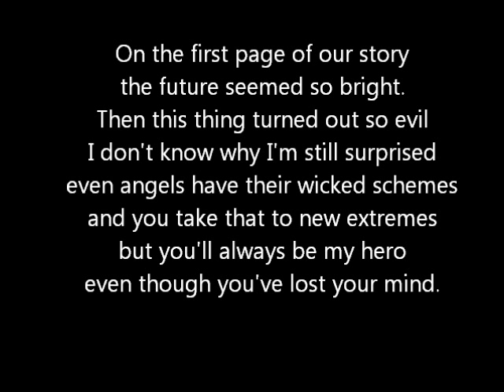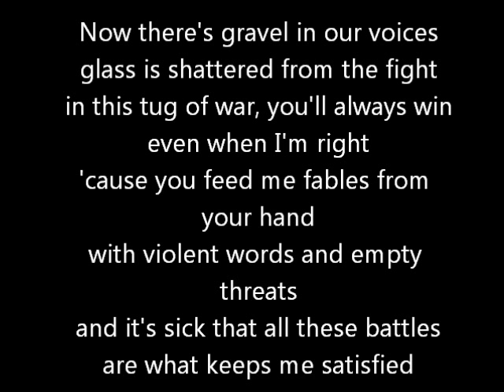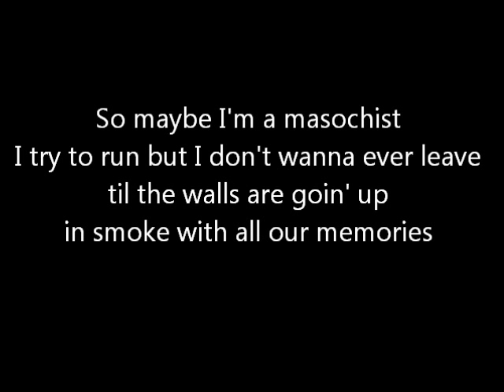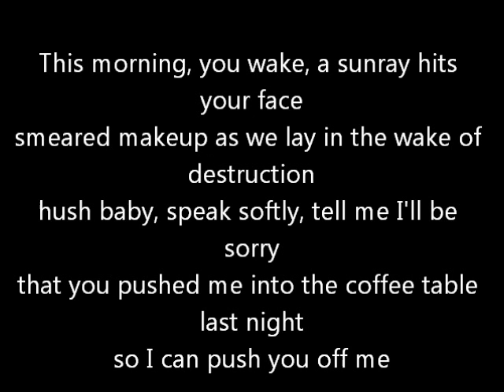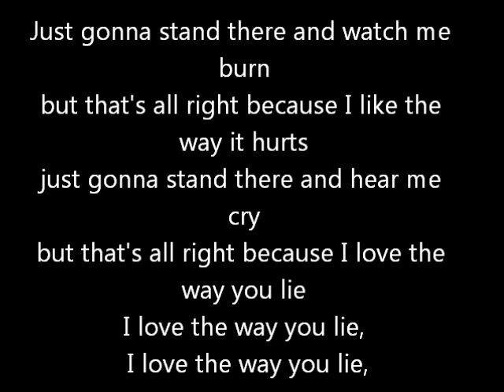Love The Way You Lie Part II - Rihanna Feat. Eminem Lyrics Video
my first lyrics video! :)

[Rihanna]
On the first page of our story
the future seemed so bright
then this thing turned out so evil
I don't know why I'm still surprised
even angels have their wicked schemes
and you take that to new extremes
but you'll always be my hero
even though you've lost your mind

[Chorus]
but that's all right because I like the way it hurts
but that's all right because I love the way you lie
Ohhh, I love the way you lie

[Rihanna]
Now there's gravel in our voices
glass is shattered from the fight
in this tug of war, you'll always win
even when I'm right
'cause you feed me fables from your hand
with violent words and empty threats
and it's sick that all these battles
are what keeps me satisfied

[Chorus]

[Rihanna]
So maybe I'm a masochist
I try to run but I don't wanna ever leave
til the walls are goin' up
in smoke with all our memories

[Eminem]
This morning, you wake, a sunray hits your face
smeared makeup as we lay in the wake of destruction
hush baby, speak softly, tell me I'll be sorry
that you pushed me into the coffee table last night
so I can push you off me
try and touch me so I can scream at you not to touch me
run out the room and I'll follow you like a lost puppy
baby, without you, I'm nothing, I'm so lost, hug me
then tell me how ugly I am, but that you'll always love me
then after that, shove me, in the aftermath of the
destructive path that we're on, two psychopaths but we
know that no matter how many knives we put in each other's backs
that we'll have each other's backs, 'cause we're that lucky
together, we move mountains, let's not make mountains out of molehills,
you hit me twice, yeah, but who's countin'?
I may have hit you three times, I'm startin' to lose count
but together, we'll live forever, we found the youth fountain
our love is crazy, we're nuts, but I refused counsellin'
this house is too huge, if you move out I'll burn all two thousand
square feet of it to the ground, ain't shit you can do about it
with you I'm in my f-ckin' mind, without you, I'm out it
[Chorus]